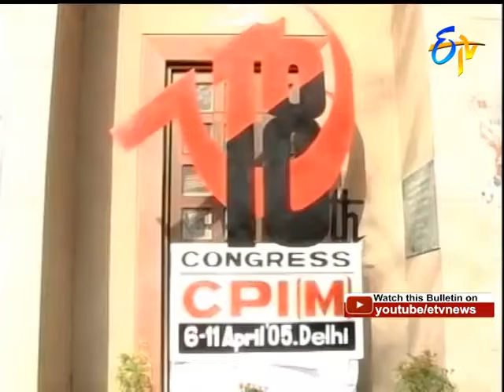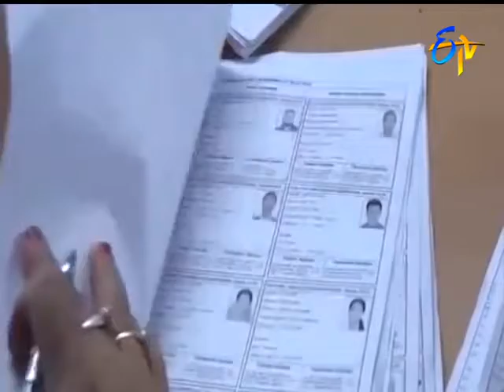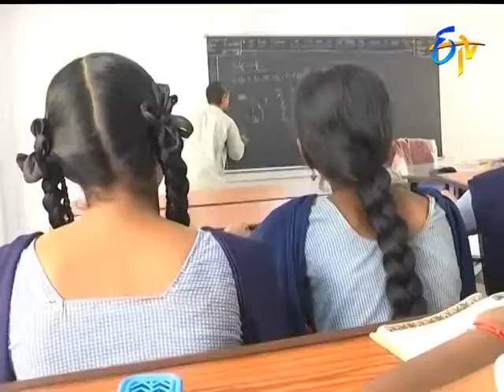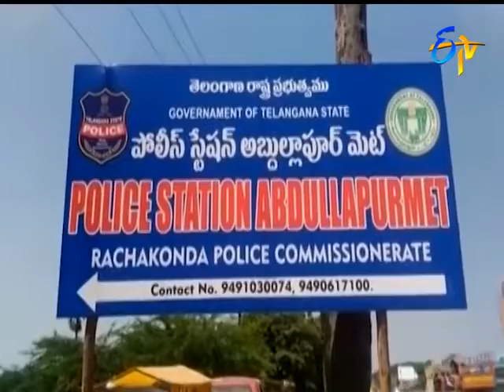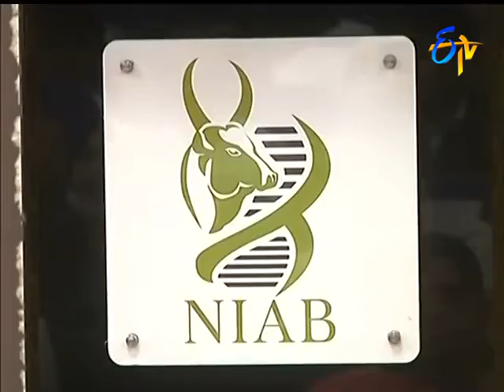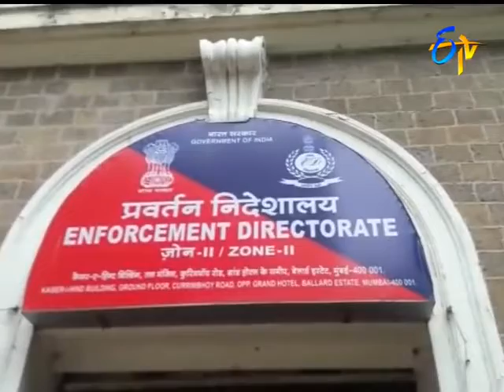7 AM Etv Telugu News 12 AUG